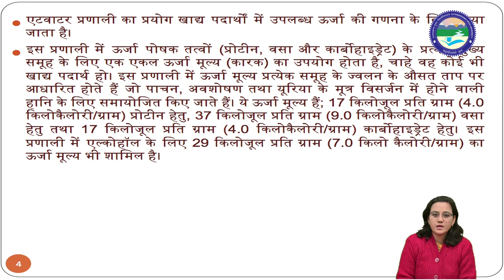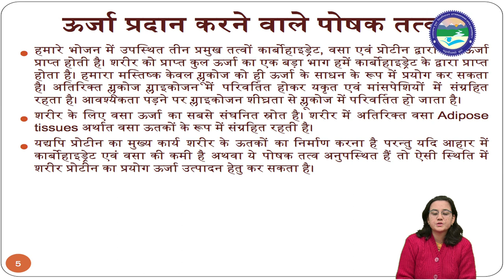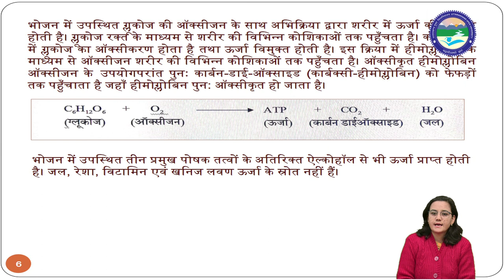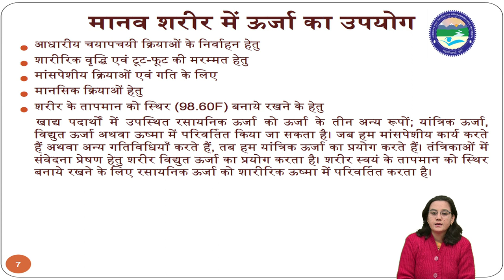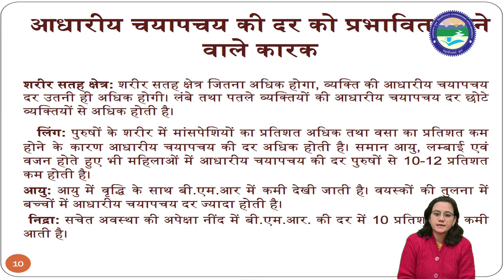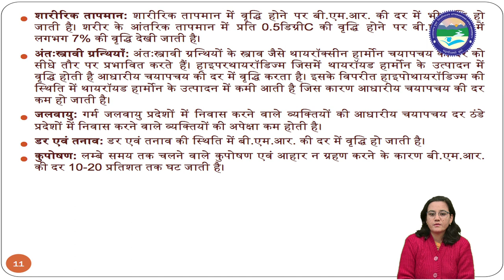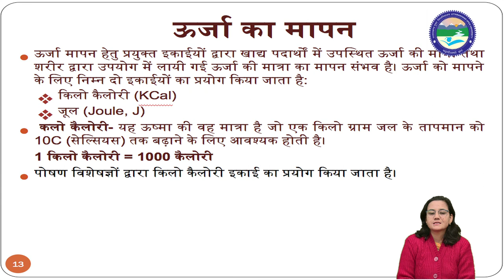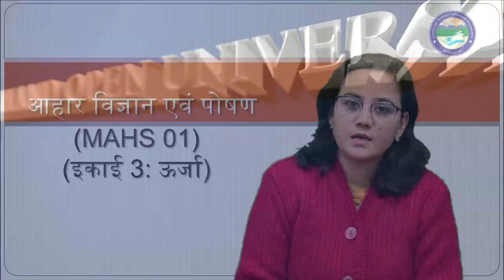आहार विज्ञान एवं पोषण (MAHS-01)